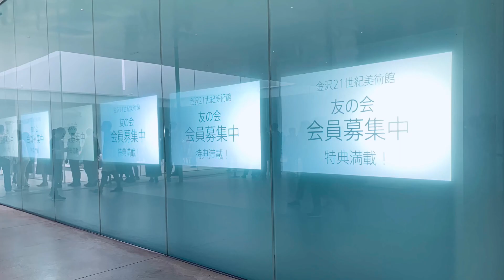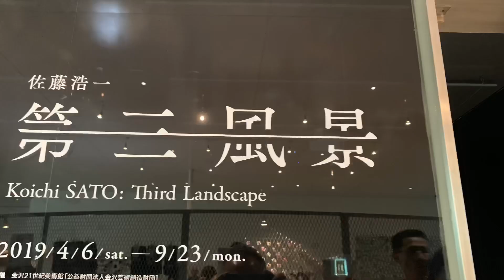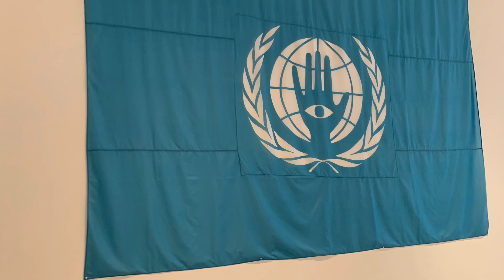［拜訪日本美術館］金澤21世紀美術館（金沢21世紀美術館）21st Century Museum of Contemporary Art. Kanazawa ，大蔚阿昌［日本北陸旅行日記]［金沢遊記］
金沢（金澤）21世紀美術館開館於2004年10月9日，建築師為SANAA事務所，著名的建築師妹島和世及西沢立衛，不僅被譽為「最美的美術館」，同時也獲得了威尼斯建築雙年展的金獅獎！2010更獲得普立茲克建築獎！

建築充滿著現代感，玻璃帷幕的圓形建築，室內外景觀融合為一體，並搭配著周圍草坪上的許多藝術裝置。屋頂也有件重要典藏品是比利時藝術家Jan Fable的作品「測量雲朵的男人」(雲を測る男/The Man Who Measures the Clouds)。另外室外最吸引人的作品是高約4m由十幾個不銹鋼鏡面球體聚合成的作品，是為記念金澤21世紀美術館開館10周年由SANNA事務所設計的「まる」(丸)。

金澤21世紀美術館內部最火紅的景點則是藝術家林德羅．厄利什的作品《泳池》（The Swimming Pool）！巧妙利用美術館的天窗加上一層水，並加上假的泳池扶手，從上面來看就像真的泳池。

參觀當天正好展出日本著名的已逝設計師粟津潔（Kiyoshi Awazu）的回顧展，另一主題展為 開館15周年記念
現在地：未来の地図を描くために
「Where We Now Stand—In Order to Map the Future」

但許多展館內的作品是不能拍照的，因此室外的作品呈現較多。